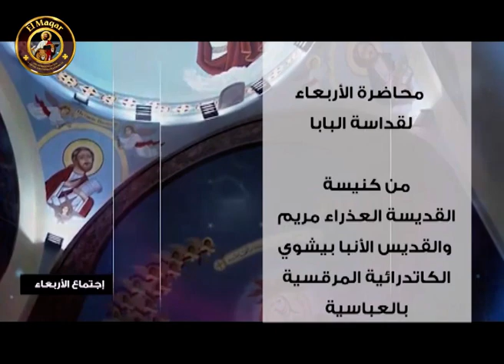محاضرة الأربعاء قداسة البابا الأنبا تواضروس ثبات الكنائس ١٤ نوڤمبر ٢٠١٨